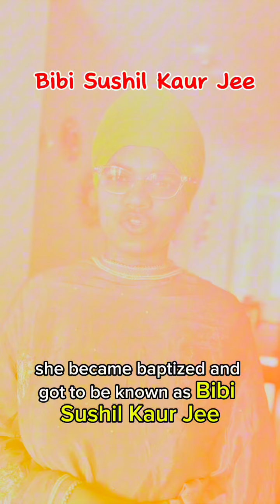Strong Sikh Women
Let’s Learn from the life of Sikh women.